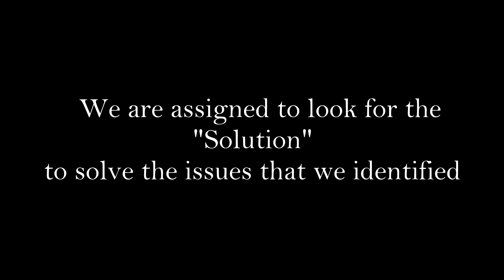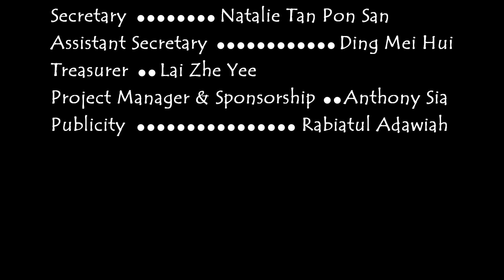project SAVE LIVES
“Save Lives”, a 3 in one project that focusing on the solutions to solve the issues of human , animals and environment.

Let's